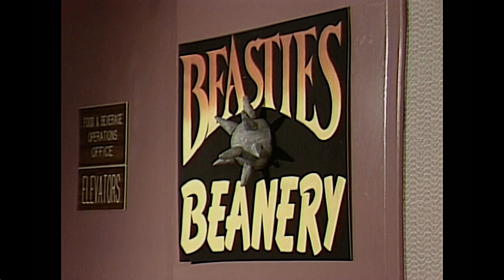GLOW Wrestling Evangelina vs Babe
Evangelina vs Babe in this GLOW Matchup!